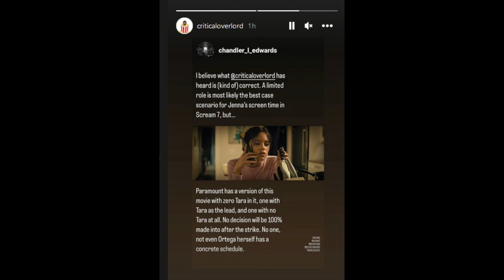Scream 7 | Jenna Ortega (Small, Removal, Co-Lead) Ghostface Return Plans (Rumor) + FD6 Cast Update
While they work on other projects, a Neve Campbell return and many other possibilities can be secured. KDM is claiming Ghostface filming should start in early 2024. I'll discuss rumors I've known regarding Scream 7 and clarify the Christopher Landon scenario. Everyone is allegedly back, but 3 people for now are not. BD has now validated the information in that video. BSL has been able to confirm Chris Landon will direct. RS will produce, and the core four is expected back. Neve Campbell winks at the idea of Sidney returning during a recent interview. Ghostface will strike during the Christmas holiday. Jenna Ortega's Role in Scream 7 is planned to be reduced. We have an update on the reduction news plus FD6 Cast update.

0:00 Intro
0:14 Scream 7
6:48 Final Destination 6
8:28 Outro